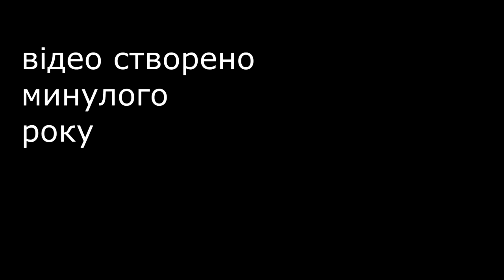ОГЛЯД: Холостяк – Сезон12. Випуск – Життя після ПОСТ ШОУ. Як обирають холостяка.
Холостяк – Сезон12. Випуск 1 – Життя після ПОСТ ШОУ. Історія всього шоу.

Как я зробила це відео: набрала в гугул Холостяк 12 сезон – Выпуск 1 от 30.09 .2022 Холостячка 2 сезон – Выпуск 1. ПОСТ-ШОУ. Як вийти заміж обзор смотреть онлайн стб ютюб телепортал Холостяк Холостяк12 Холостяк2022Писать в личку